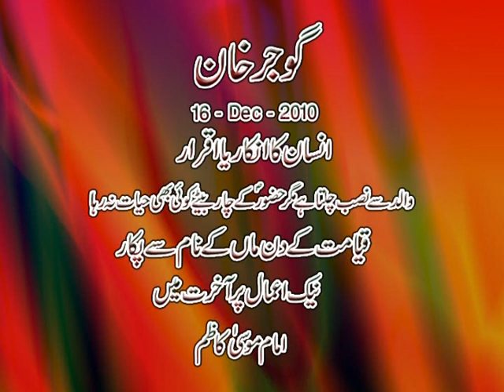Discussion (1/4) with Prof. Ahmad Rafique Akhtar in GujarKhan 2010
16-December-2010
For more, please visit: